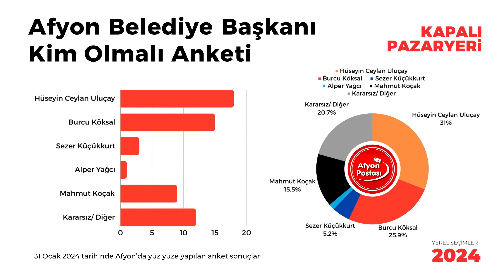SAYAÇLI SEÇİM ANKETİ ⎮Afyon Belediye Başkanı Kim Olsun? ⎮KAPALI PAZAR ⎮Sürpriz Sonuç…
“Afyonkarahisar Belediye Başkanı kim olsun?” sorusunu bu defa Çarşamba günleri kurulan Kapalı Pazaryeri’nde halka yönelttik. Herkesin seçimlere bakış açısını değiştirecek bir durum ortaya çıktı.